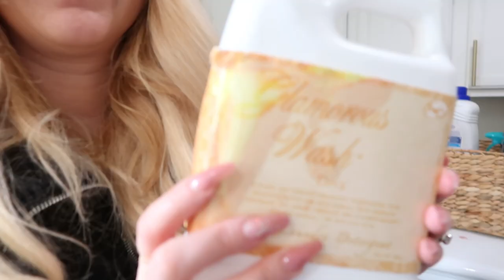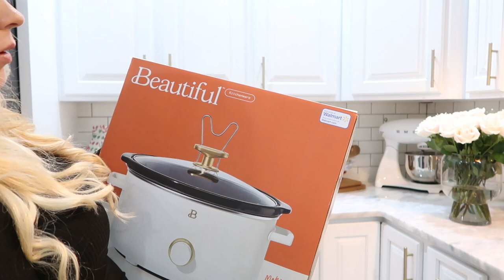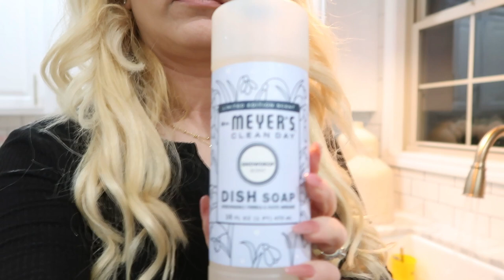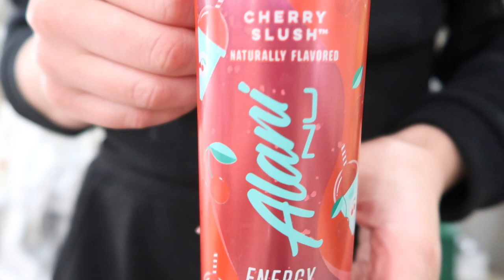Holiday Grocery Haul, New Beautiful Crockpot, A&F Unboxing, Cooking & Cleaning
Hey friends! I have a vlog for you today! Let me know how you like these videos. Im going to try an do more holiday vlogs throughout the season.

The coat ended up fitting and I already received the other  one and my boys LOVE them. I will link it here. Great time to buy they always have great sales over the holidays.

Here is the link to the crockpot